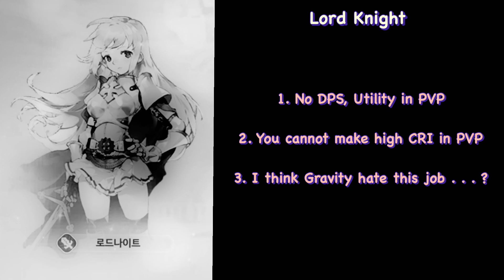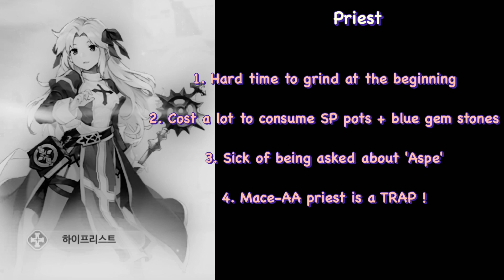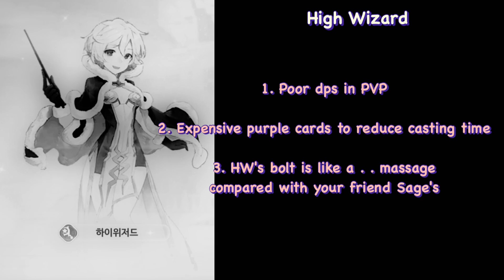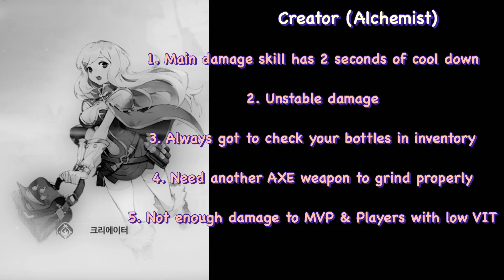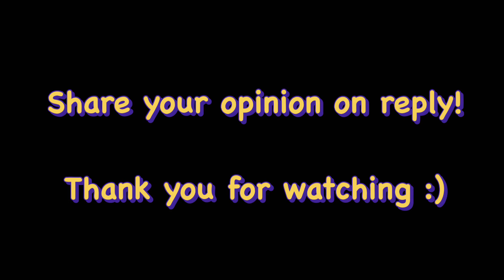Which job is good in ROO? Choose your class by preference! [Ragnarok Origin]